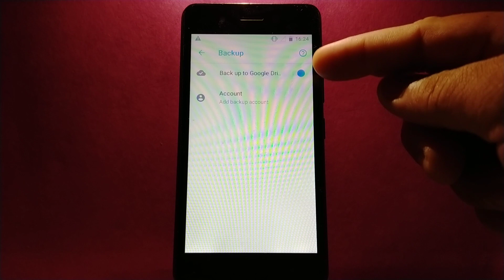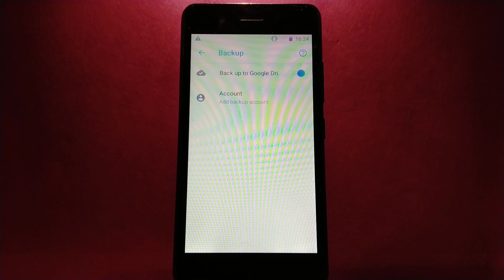How to backup data to google drive on itel Alpha Lite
Do you want to backup data to google drive on itel Alpha Lite mobile phone.

Thanks...